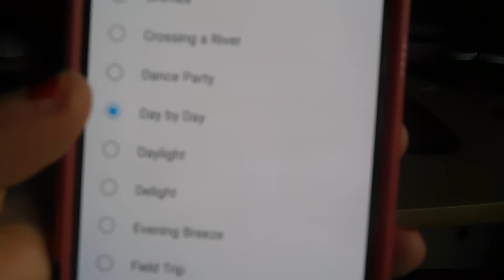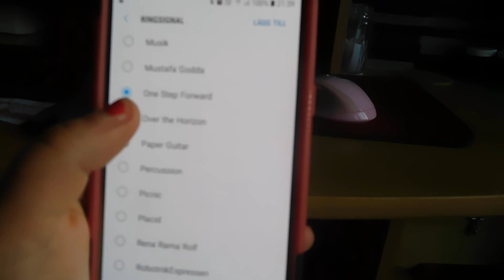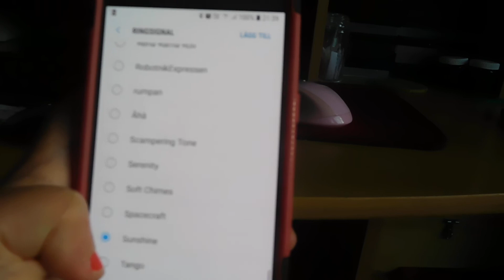Ringsignaler På Galaxy A5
Video från 2018